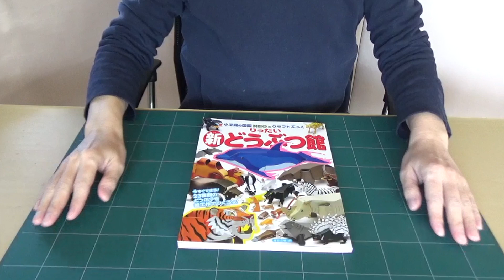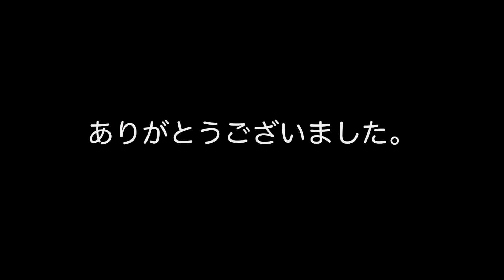小学館クラフトぶっくシリーズ 「新りったい どうぶつ館」 サーバル・シマスカンク・プレーリードッグ